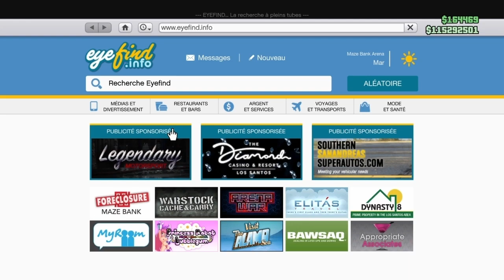*GLITCH SOLO* COMMENT MODDER SA SANCHEZ GTA 5 ONLINE 1.50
♤ Yep tout l'monde c'est Threedix ♤

🔰 Oublier pas le pouce bleu et partager la vidéo les potos !!!🔰

👻 Snap : Threedix_YTB